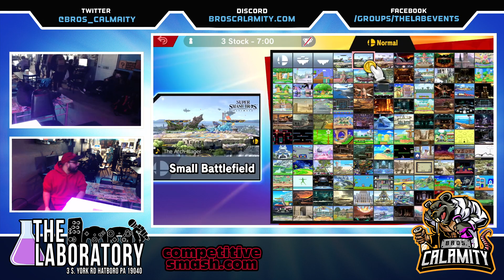This video was recorded at:

The Laboratory
3 South York Rd.

Event Schedule:

SAT:  Event varies per week
SUN:  Closed

-- Social Media --